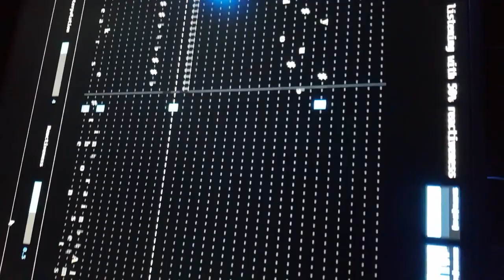Musica Asistida por Humano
Un diálogo musical humano-máquina donde el líder no es claramente distinguible.